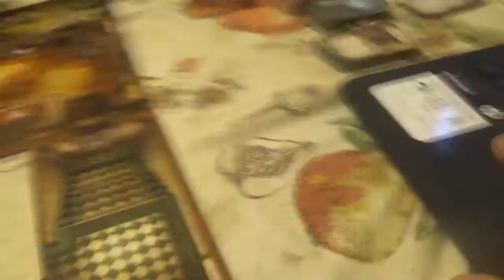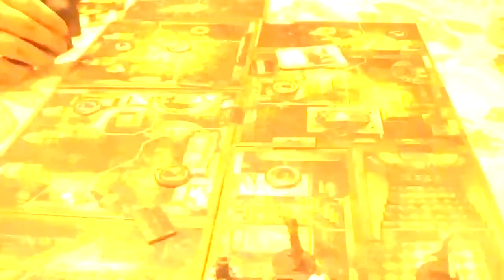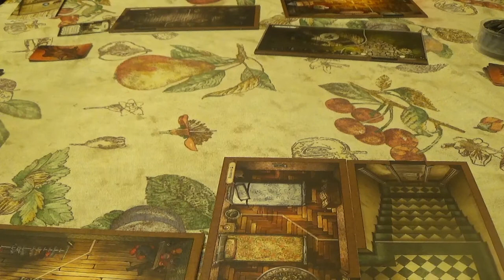mansions of madness-the twilight diadem